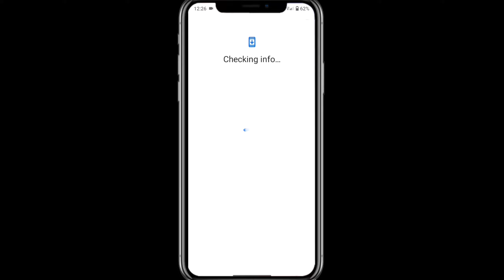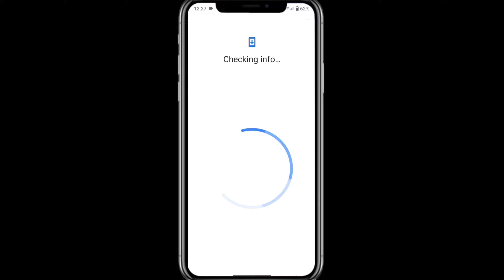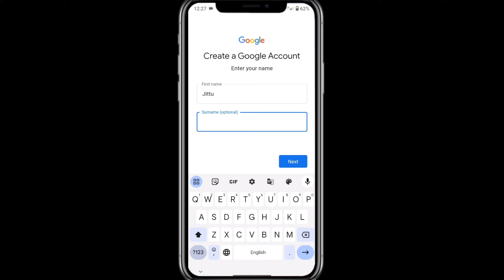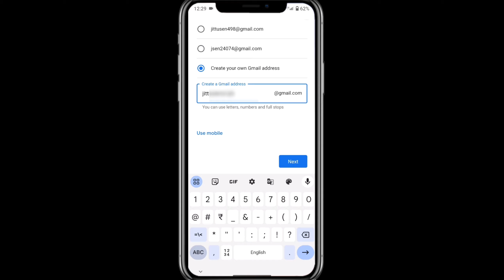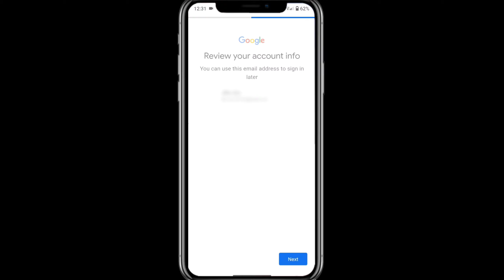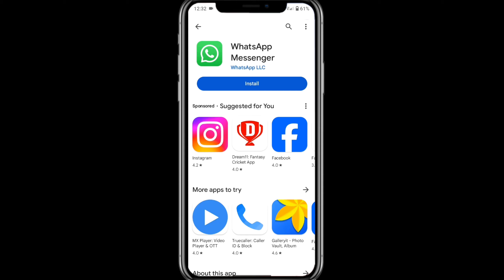Play Store Ya Gmail Pe Details Kaise Bhare | Play Store ID Kaise Banaye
For More Details Visit This Site :-

new email kaise banaye

gyan tube

gyantube

emailidkaisebanaye

how to change gmail password, gmail password change

Google

गूगल

Forget email

forget password

Smartphone

android

Smartphones

Tech